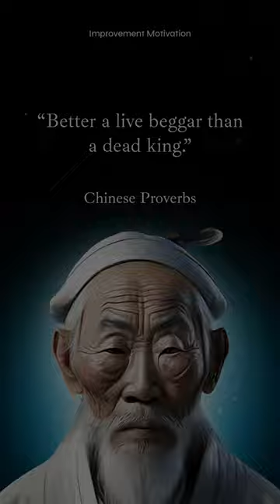Wise Chinese Proverbs and Sayings That Will Get You Thinking!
Which of the Chinese proverbs is your favorite? Share your opinions in the comments below!